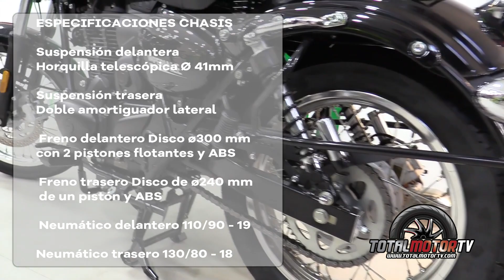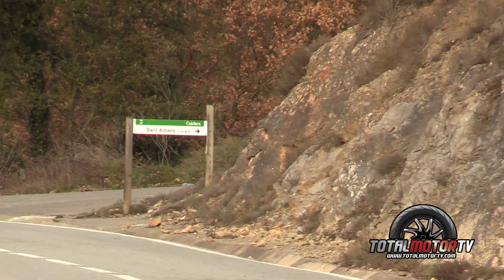Benelli Imperiale 400 | Prueba / Test / Review en español | Total Motor TV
Os invitamos a descubrir la nueva Benelli Imperiale 400. Una moto de estilo vintage perfecta para disfrutar de las curvas al son de su clásico ronroneo.
Agradecemos a  Center Barcelona y Motokit su inestimable ayuda para este video

Equipación Lorena
casco: Scorpion Belfast
SCORPION SPORTS EUROPE
chaqueta: BÜSE Lancaster Woman
guantes: BÜSE Air Pro